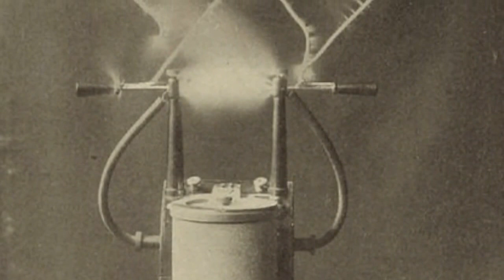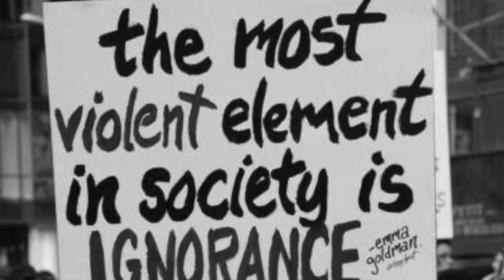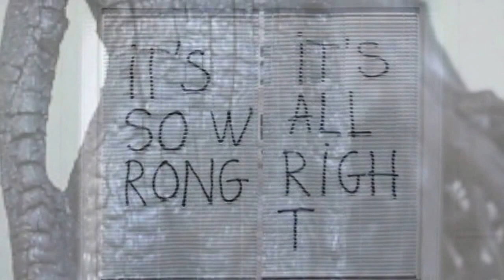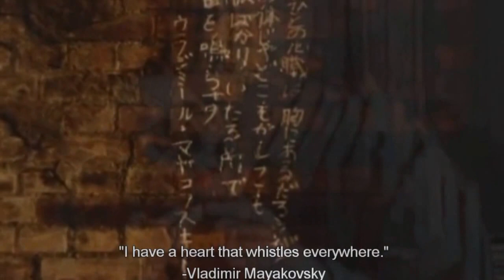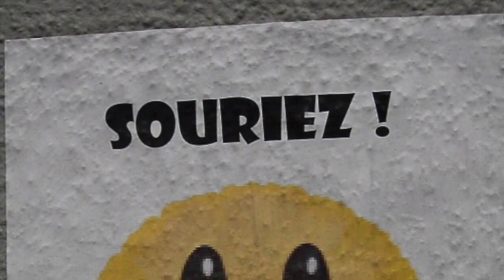jankelevitch intuition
Vladimir Jankélévitch parle de l'intuition